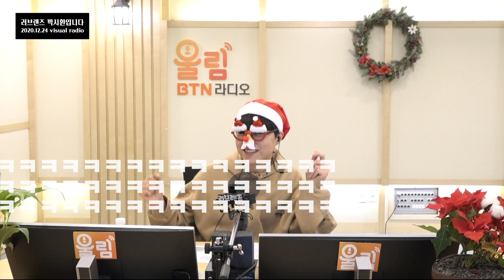[짧디오] 컨츄리꼬꼬 - 해피 크리스마스 | Country Kkokko - Happy Christmas | 댄스댄스타임🕺🏻💃🏻 / 러브렌즈 박시환입니다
🧡 BTN라디오는 광고없이 후원으로 제작합니다.
🧡 여러분의 응원이 꼭 필요합니다^^
| 붓다회 가입(정기후원) 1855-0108

▶ 전체 다시듣기 = '울림' 앱 으로...

▶ 여러분의 사연은 언제나 환영입니다.

▶보이는 라디오는 카카오TV로도 함께합니다.